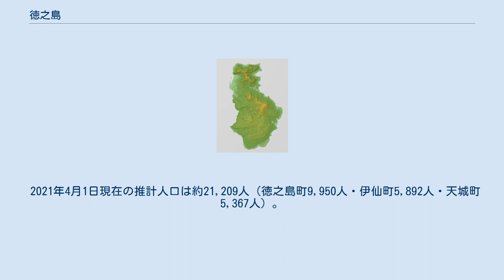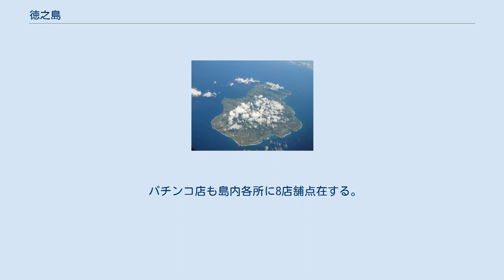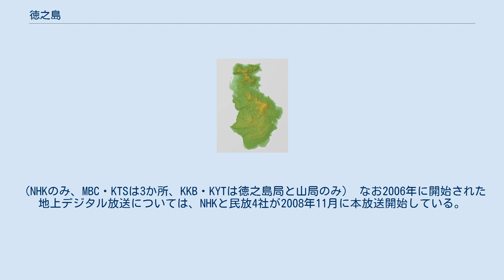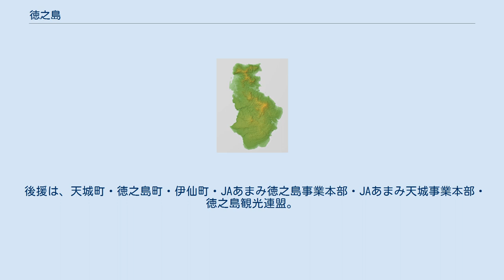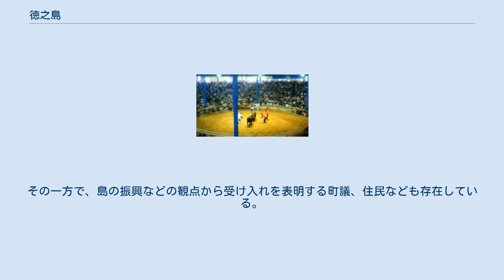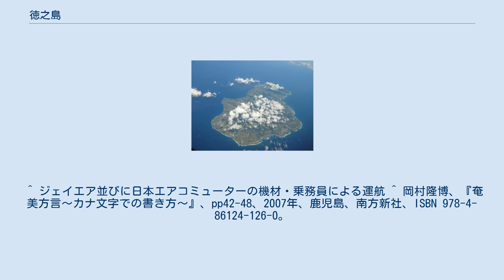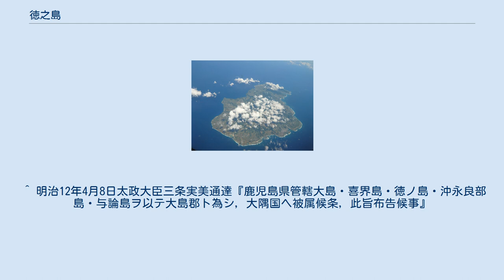徳之島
世界 」 アジア 」 東アジア 」 日本 」 南西諸島 」 奄美群島 」 徳之島 伊仙町 天城町 徳之島町 徳之島の3町 徳之島（とくのしま）は、南西諸島の奄美群島のほぼ中央にある離島の1つ。
鹿児島県大島郡に属し、徳之島町・伊仙町・天城町の3町で構成される。
 鹿児島市の南南西約468km、沖縄本島の北北東約257kmに位置する。
奄美群島は奄美大島を中心とする奄美地方という地域に含まれ、西表島や小笠原諸島と同様に固有の生物が多種棲息し、島ごとに独自の進化をして、差異も認められることから「東洋のガラパゴス」と称される。
 奄美群島内では奄美大島の次に大きな島で、面積は約247.77 km2、周囲89.2km。
北方領土の色丹島よりやや小さく、日本では14番目の面積を持ち、またオセアニアの島国ニウエや大阪市よりやや狭いが、東京都山手線内の面積の約3.8倍に相当する。
 年間平均気温21.9℃・年間平均降水量1,920mm。
 2021年4月1日現在の推計人口は約21,209人（徳之島町9,950人・伊仙町5,892人・天城町5,367人）。
奄美群島外からの入域来島者は、2010年以降8万人を超え、2019年は8万7311人と増加傾向にあったが、直近の2020年は新型コロナウイルス感染症の影響により4万6737人となった。
 「子宝の島」として有名で、合計特殊出生率が高い。
 2005年の国勢調査（5年毎）では徳之島の3町が1位から3位を占め、その後も島内3町は上位入りしている。
反面、若者の転出も多く人口は減少している。
牛と牛を戦わせる「闘牛の島」としても有名。
徳之島の闘牛の歴史は古く藩政時代以前から、400年以上続くとされている。
 毎年、初場所（1月）・春場所（5月）・秋場所（10月）の年3回で6場所の「本場所」と呼ばれる全島大会が開催され、徳之島町・伊仙町・天城町の各町の協会が持ち回りで主催している。
 この本場所に加え「準場所」と呼ばれる大会（全島大会と前後した日やお盆等に開催）に牛主同士が出資し、島内13ケ所ある闘牛場で全島持ち回りの大会が行われ、年間20回を超えて開催される。
 主要な産業はサトウキビ、ジャガイモ、生姜、果樹等の農業、キハダマグロ、ソデイカ、カツオ、イセエビ類などの近海漁業、黒糖を原料とした菓子、黒糖焼酎製造など。
国内では数少ない高品質なコーヒー豆の生産地として、2023年に本格的な市販化を目指し、新たな産業創出に積極的に挑戦している。
 徳之島の地形図 石炭岩性の島であり、カルスト地形が発達。
 犬の門蓋（いんのじょうふた）は天然の海蝕洞、ムシロ瀬は波食によって生じた海蝕台で独特の景観が見られる。
 島の中央には井之川岳（645m）を中心とした山塊が、北部には天城岳（533m）を中心とした山塊がある。
 北部の天城岳を中心とした山塊は、横から見ると女の人の寝た姿に見えることから「寝姿山」とも言われる。
 そしてこれら2つの山塊は一部途切れているようにも見えるが、おおむね一本の線のごとく山脈状を呈している。
 全体的には照葉樹林に覆われている。
山塊の周囲は平地となっており、奄美群島では最大の耕地面積を有している。
 また南部の伊仙町は石灰岩地域が広く、数多くの鍾乳洞を有する。
最大のものは銀河洞で全長2052mである。
 奄美群島（薩南諸島南部） 気候は沖縄諸島などと同じく亜熱帯性気候に属する。
年間の平均気温は21.9℃と本土に比べれば1年を通して暖かい。
 沖縄諸島 と比べると冬は幾分寒くなり、寒い日の日中の気温はおおむね13度くらいで、最低気温が10℃を割り込む日も冬季月において月に数日程度はあり、珍しくはない。
 冬でも暖かい日は20℃を超えるが、そのような日でも沖縄諸島よりは3℃程度低い傾向にある。
 一方で夏は「猛暑（35℃以上）」となる事は滅多になく、比較的風も通るので東京などの大都市よりもしのぎやすい。
 梅雨は例年ゴールデンウィーク明けくらいに入り6月下旬に明ける。
梅雨時の雨の降り方は、熱帯的なスコールとなる場合が多く、特に集中豪雨が起きやすいのは6月中旬頃であり、山間ではどこかで土砂崩れが起きる。
 入梅は不明瞭な場合が多いのに対し、梅雨明けはかなり明瞭である場合が多い。
梅雨明け後は10日かそれ以上安定した晴れの天気が続くが、一方で台風シーズンも到来する。
 台風の通り道として知られており、接近数は沖縄・南九州とほぼ同じである。
通常年の接近数はおおむね3個程度で...